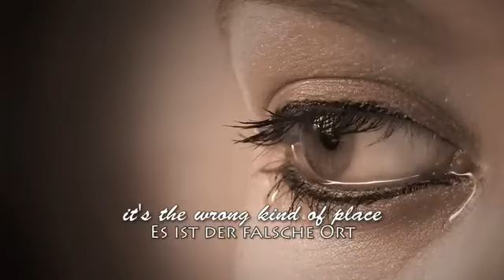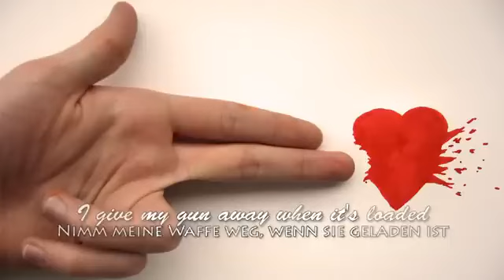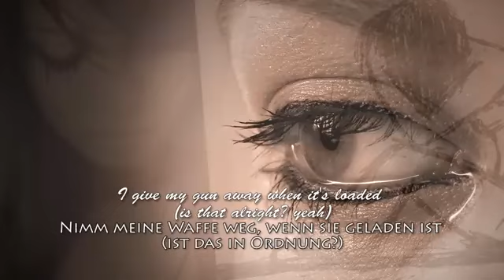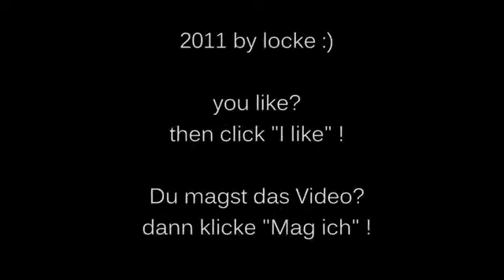Damien Rice - 9 Crimes HD + english and german lyrics.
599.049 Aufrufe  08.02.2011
Damien Rice - 9 Crimes in High Definition
Original english lyrics + translated german lyrics
Original englische und deutsche Lyrics
Video 2011 by locke! (me!)

Original Lyrics
Leave me out with the waste
this is not what I do
it's the wrong kind of place
to be thinking of you
it's the wrong time
for somebody new
it's a small crime
and I've got no excuse

Refrain:

is that alright? (yeah)
I give my gun away when it's loaded
if you don't shoot it, how am I supposed to hold it?
is that alright... with you ?

to be cheating on you

Refrain: [2x]
I give my gun away when it's loaded (is that alright? yeah)
if you don't shoot it, how am I supposed to hold it? (is that alright? yeah)

is that alright? (yeah) [3x]
is that alright with you ? (no)

Übersetzung
Lass mich heraus aus dem Verlust
Es ist nicht das, was ich tue
Es ist der falsche Ort
Um an dich zu denken
Es ist die falsche Zeit
Für jemanden Neues
Es ist ein kleines Verbrechen
Und ich habe keine Entschuldigung

Ist das in Ordnung, ja
Nimm meine Waffe weg, wenn sie geladen ist
Wenn du nicht schießt, warum soll ich sie dann halten
Für dich?

Lass mich raus aus der Verschwendung
Um dich zu betrügen
Durch die sie mich zwingt

Refrain:
Nimm meine Waffe weg, wenn sie geladen ist [ist das in Ordnung?]
Wenn du nicht schießt, warum soll ich sie dann halten [ist das in Ordnung?]
Ist das in Ordnung?
Ist das in Ordnung für dich? (2x)

Ist das in Ordnung, ja, [Nimm meine Waffe weg, wenn sie geladen ist]
Ist das in Ordnung, ja [Wenn du nicht schießt, warum soll ich sie dann halten]
Ist das in Ordnung für dich? nein...